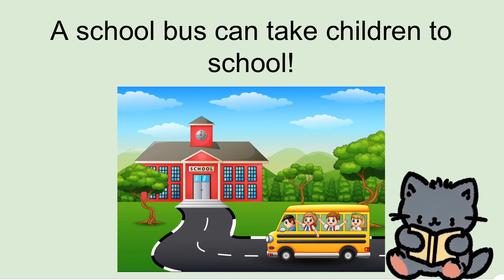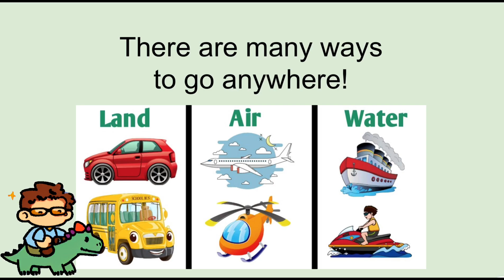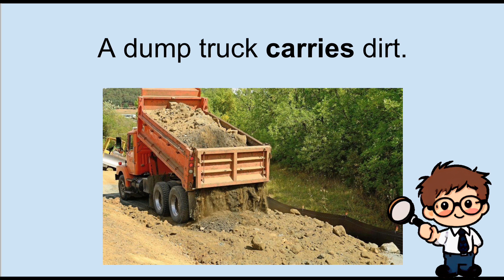Cars, Trucks and Buses / What does it Carry? Critical Thinking K , Kindergarten Skills